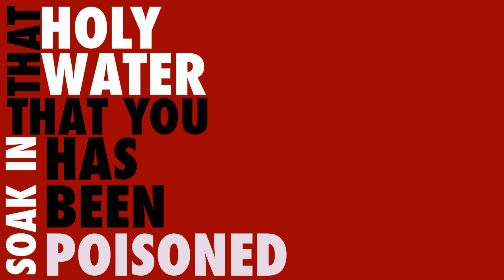Student Type Animation project: Same Love, by Macklemore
This typographic animation project created for a class project features the lyrics for verse 2 of Macklemore & Ryan Lewis's song "Same Love"